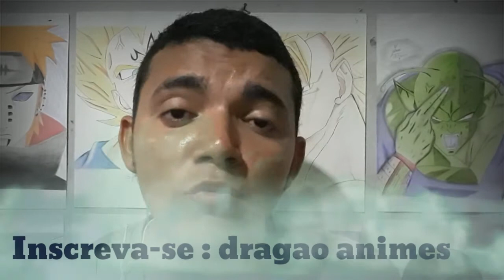cinderela a história oculta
cinderela historia infantil resumida
irmos grimm,contos malignos,historias de terror,horror,suspense,madrasta má,gata borralheira,príncipe,cinderela contos de terror,cinderela contos n de horror,verdadeira história de cinderela

Apoie o canal clicando em gostei!\\n● Dê sua opinião aqui nos comentários!
[\"willian\",\"stucker\",\"eu\",\"quero\",\"saber\",\"mais\",\"cinderela\",\"cinderella\",\"suspense\",\"dr misterio\",\"canal oculto\"]
cinderela a história que sua mãe não contou completo
cinderela antigo
cinderela antigo filme completo em portugues
cinderela bibidi bobidi boo
cinderela cinderela noite e dia
cinderela deixa o sapato para o príncipe
cinderela desenho
cinderela e fada madrinha
cinderela gustavo parodias
cinderela historia infantil